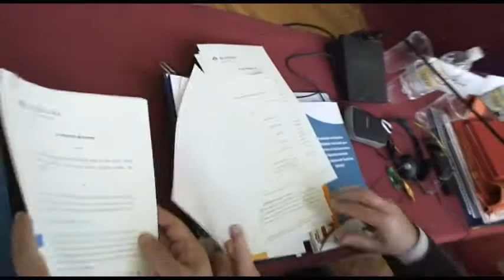AlmaLaurea intervista Tran Quang Binh, Vice-rettore dell'Università di Hanoi, Vietnam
Tran Quang Binh, Vice-rettore dell'Università di Hanoi parla del modello AlmaLaurea in Vietnam per sviluppare la connessione tra studenti e mondo del lavoro.